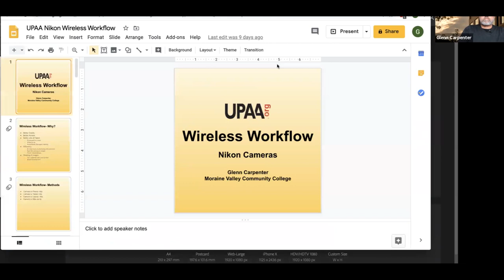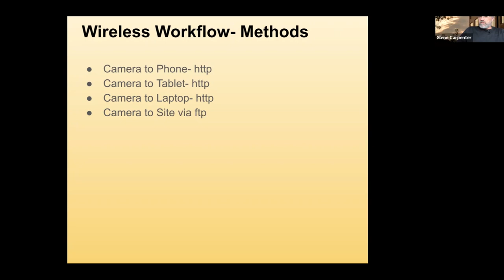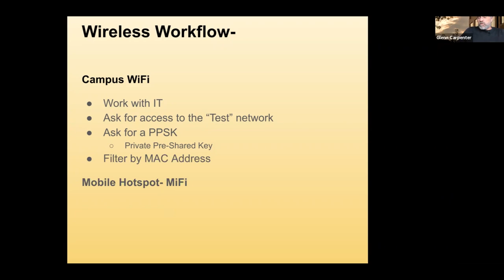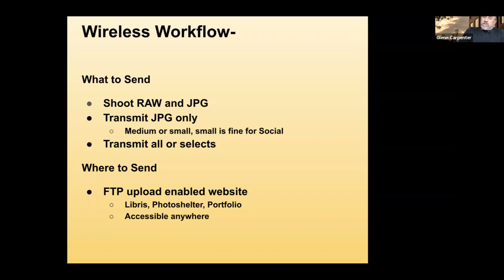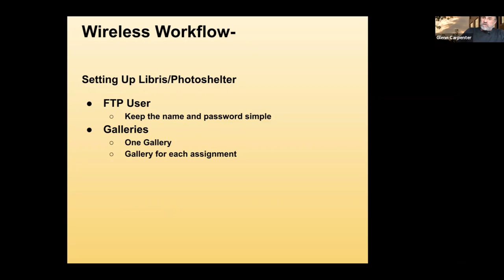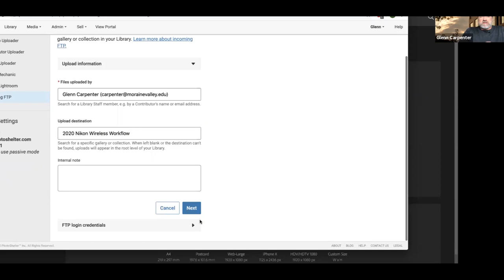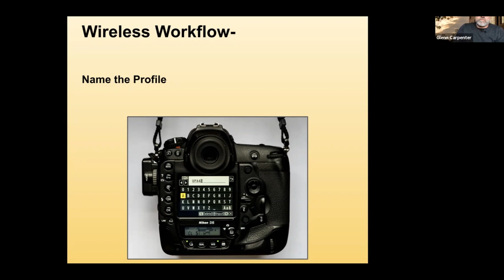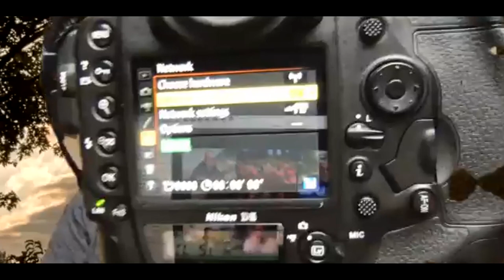Nikon Wireless Workflow - UPAA Live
UPAA President Glenn Carpenter walks us through his Nikon wireless worflow that allows him to FTP photos directly from his camera to a gallery.